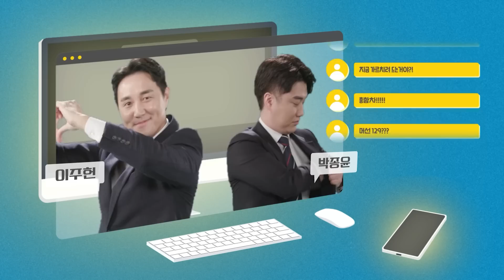[후토크] PSG가 두줄 수비?! 네이마르 침묵! 06년생 선발? 갈티에는 왜 이런 선택을?